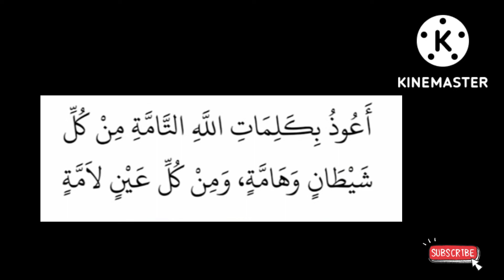ਬੱਚਿਆਂ ਲਈ ਵਿਸ਼ੇਸ਼ ਦੁਆ@theguided8956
ਬੱਚਿਆਂ ਲਈ ਵਿਸ਼ੇਸ਼ ਦੁਆ‎@THE GUIDE D89